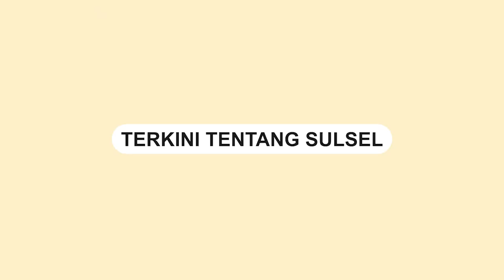Danny Pomanto Beberkan Target Investasi Kota Makassar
Walikota Makassar, Danny Pomanto memaparkan sejumlah target investasi di Kota Makassar usai menghadiri South Sulawesi Investment Forum (SSIF) yang berlangsung di Hotel Claro Makassar pada Rabu 4 Oktober 2023 kemarin.
Video terkini dan terbaru..